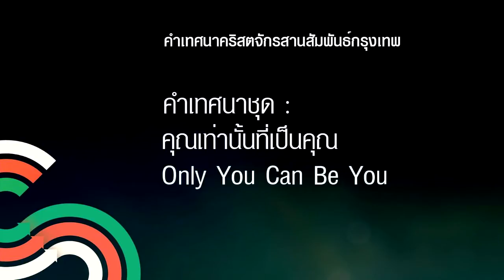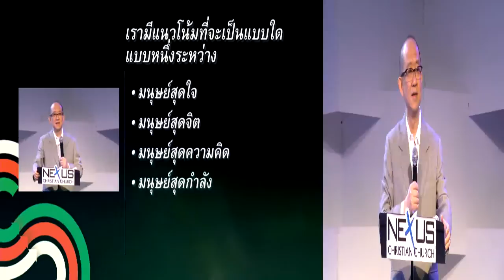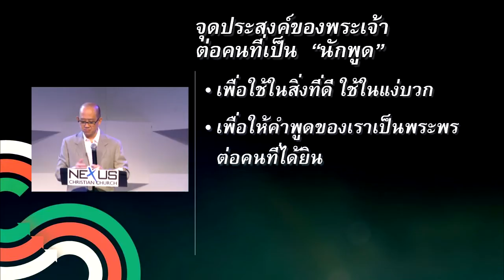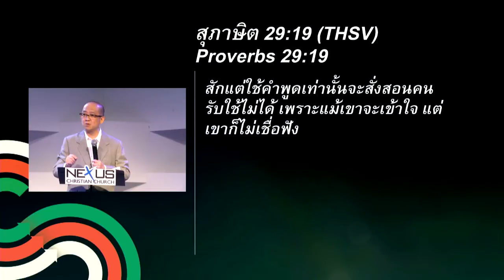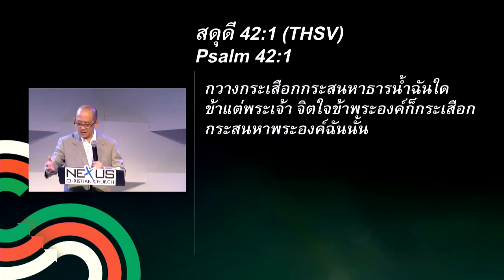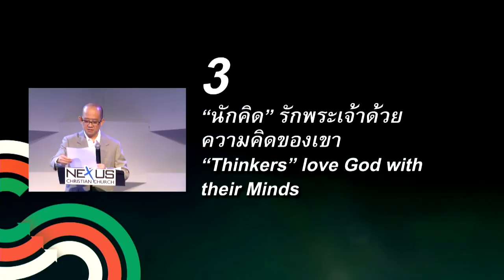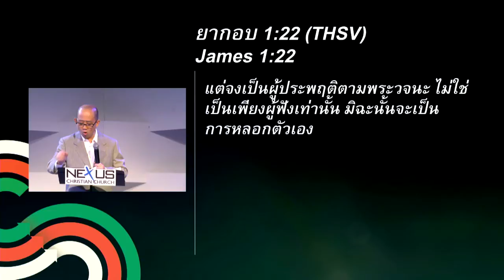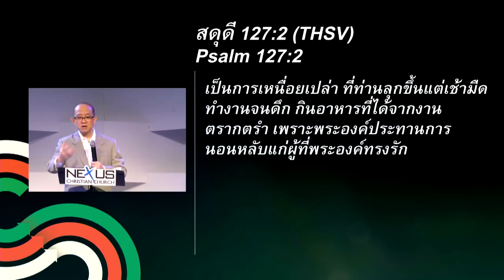ส่วนที่ 4 จุดประสงค์ของบุคลิกภาพของคุณ @Nexus Bangkok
คำเทศนา วันที่ 23 มีนาคม 2014 โดย อ.ธนศักดิ์ โฆตะวาณิชย์
คณะผู้นำอาวุโสคริสตจักรสานสัมพันธ์กรุงเทพ

คำเทศนาชุด S.H.A.P.E คุณเท่านั้นที่เป็นคุณ
ส่วนที่ 4 จุดประสงค์ของบุคลิกภาพของคุณ

คำเทศนานี้เป็นตอนที่ 4 จากทั้งหมด 5 ตอนในชุด "คุณเท่านั้นที่เป็นคุณ (Only You Can Be You) ซึ่งประกอบไปด้วย 5 คำหลักคือ S.H.A.P.E